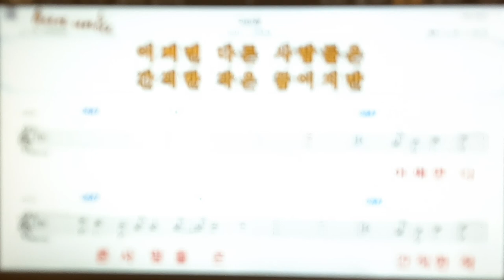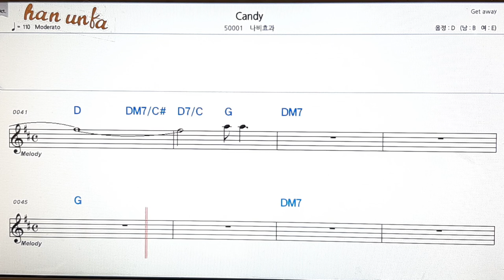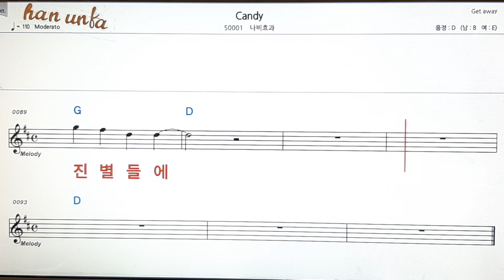Candy/나비효과👍노래 반주, 코드 악보,가라오케💋Karaoke*Sheet Music*Chord*MR